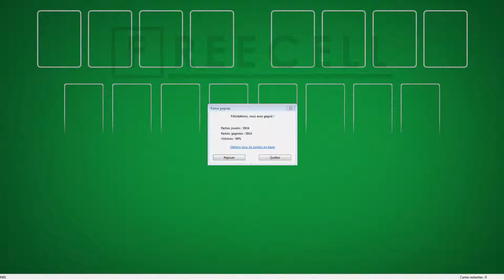Solution to freecell game #8481 in HD